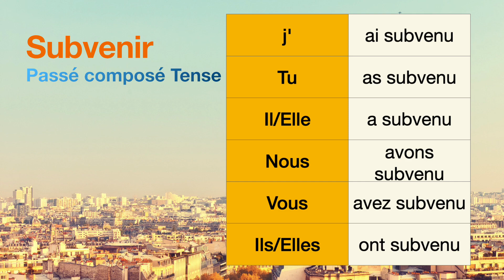How to conjugate Subvenir (to provide for ) in Passé composé tense.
The conjugations for Subvenir (to provide for ) in Passé composé are
j'ai subvenu
Tu as subvenu
Il a subvenu
Nous avons subvenu
Vous avez subvenu
Ils ont subvenu